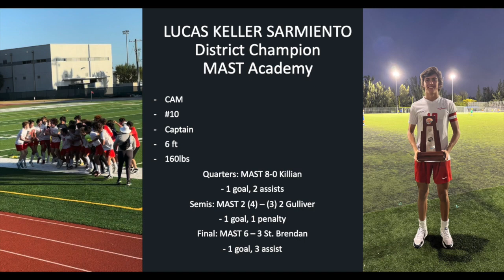Lucas Keller Sarmiento District Champions, MAST Academy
Lucas Keller Sarmiento, leading MAST Academy to first-ever District Championship.